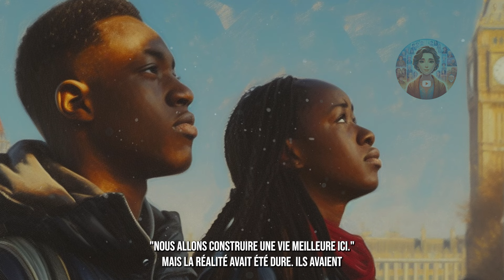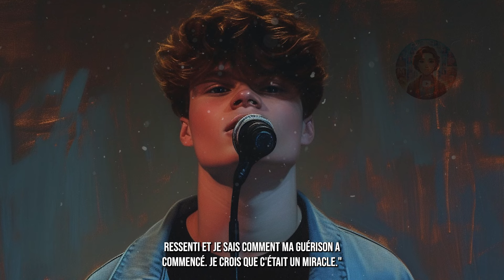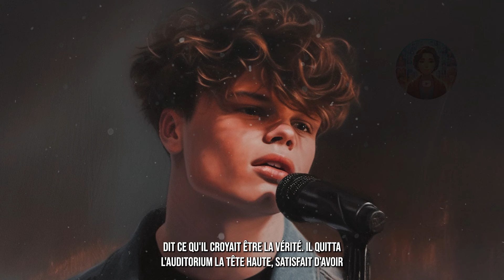Un Homme Se MOQUE D'une Femme Noire Dans L'avion, Mais Il Ignore Qui Est Assis Derrière Lui